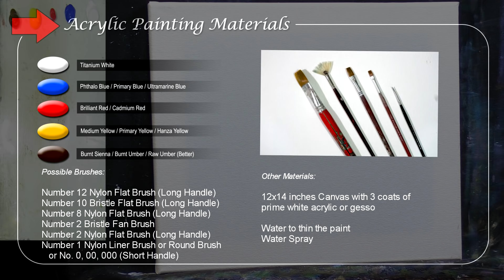Acrylic Landscape Painting TUTORIAL / Morning on Field / JMLisondra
In the full tutorial of this acrylic landscape painting in time-lapse, you can learn on how to paint morning on golden field by jmlisondra.

In the full tutorial, you can learn on how to paint landscape with golden field in the morning in a step by step easy and basic acrylic landscape painting tutorial for beginners and advanced artists.

Heartland